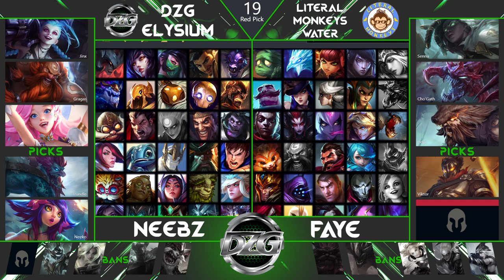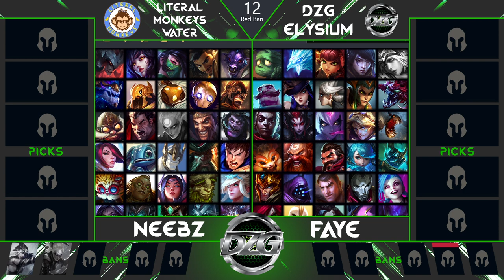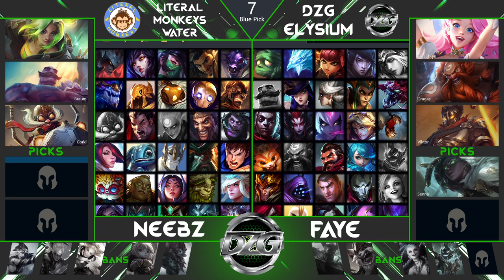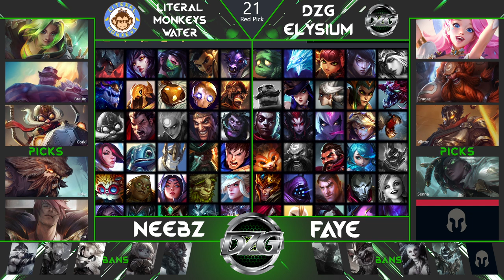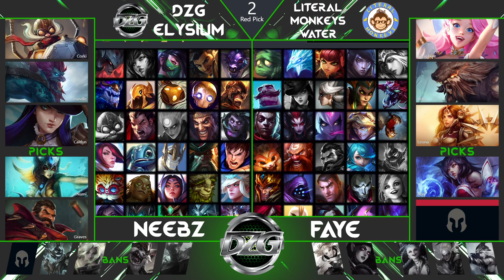DZG Elysium vs. Literal Monkeys Water | Runeterra Academy Sophomore League Week 4 | ad !buff !shop